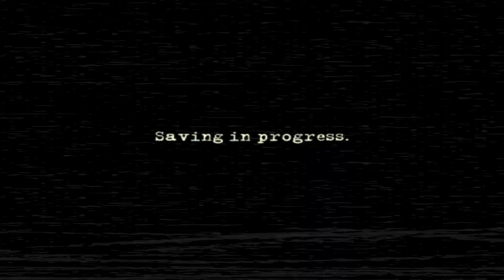MANHUNT 2 [UNCENSORED] Gameplay Walkthrough Part 4 | Red Light (FULL GAME) PSP